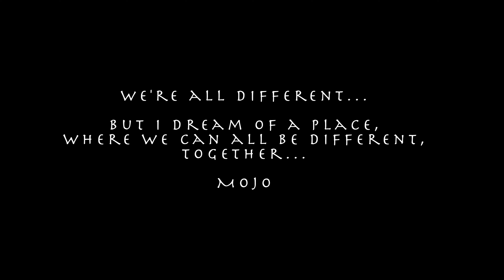I'M DIFFERENT!👽⚡️I'M WEIRD! 🤪😜 I LOOVE IT!!! 😮🤣 || LETS TALK!! || Hosted By Mojo The Magnificent 👽🤓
I Thank you, my beautiful humans for tuning in AGAIN! Remember to let all your shades out to play once in a while, they need air too haha Its finally fall and I can't wait to show you all what I've been working on for the season!!
I hope you enjoy! Don't forget to embrace ALL of yourselves!!
Peace, Love, and Light baby...
You can check out the artists and the songs used in this production below!
BIG SHOUTOUT to all the artists that were featured in this vlog!!